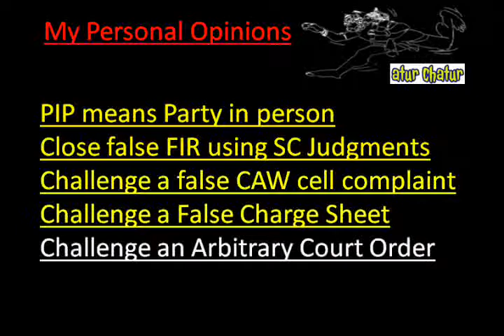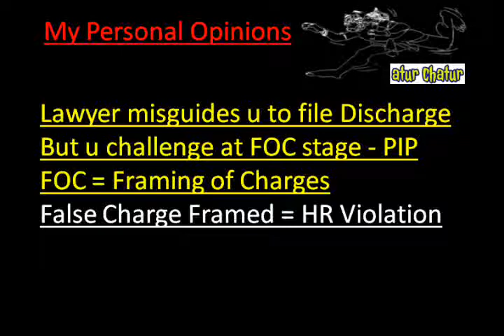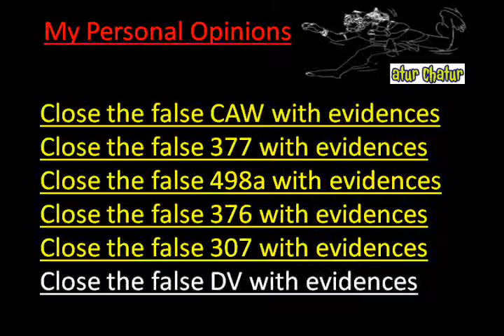Medina Top Lawyer NRI Legal Services Best Advocates Non Resident Indian Law Firm India